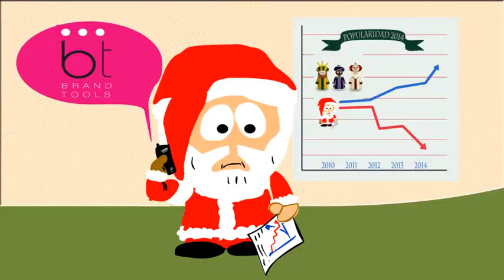Felicitación BT 2015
Felicitación navideña para Brand tools